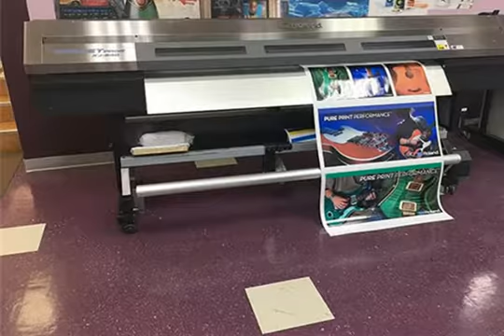China Low price eco solvent printers for sale,large format eco solvent printer,apr eco solvent print